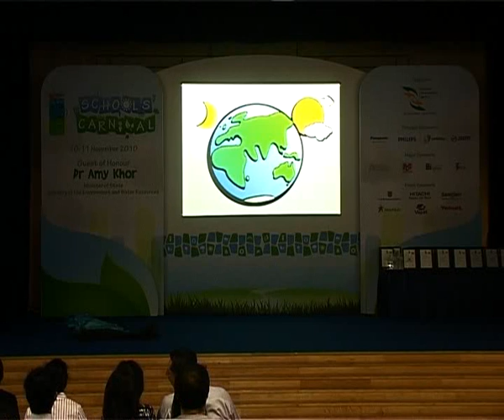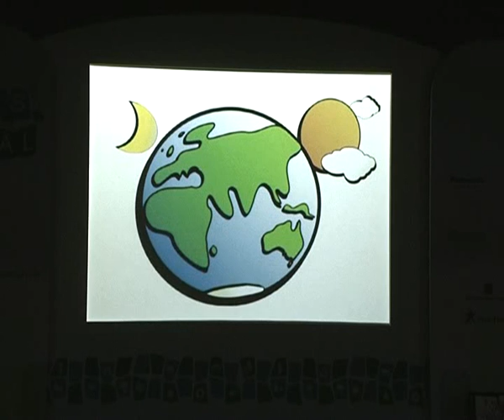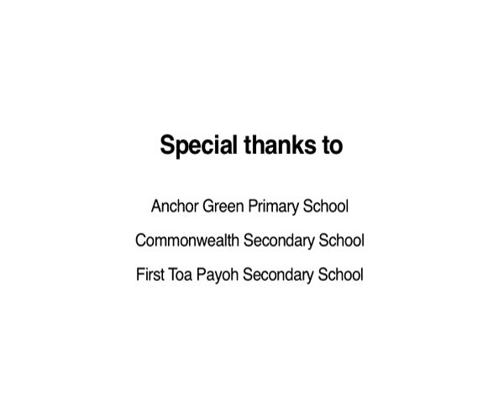Musical Opening Ceremony - ONE EARTH !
The CGS Schools' Carnival Musical Opening Ceremony narrates how our children realize the importance of conserving our environment and work together to achieve this common goal.

Playing the roles of the Mountains, River, Trees & children are a group of talented drama club members and student volunteers from Anchor Green Primary School. Let's not forget the wonderful performance by the Mascots, helmed by a group of student volunteers from Commonwealth Secondary School. The Creative Percussion presented by students from First Toa Payoh Secondary School.

The songs include 1) One Earth, One Try; 2) Rubbish Belongs To The Rubbish Bin;  3)Save The Earth; 4)One Love.